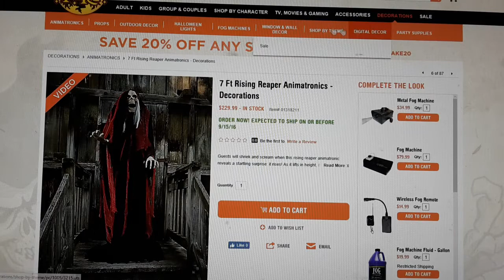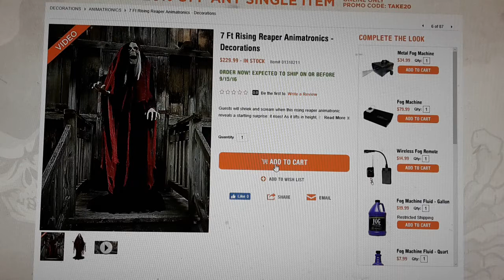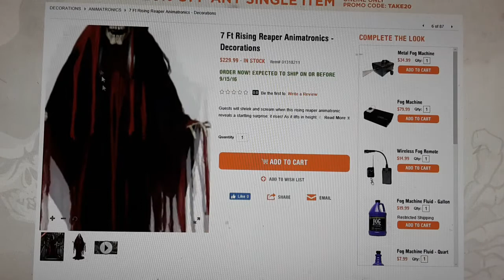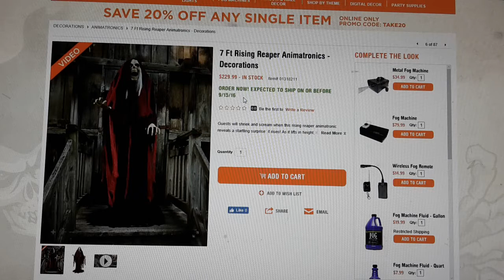Rising Reaper | Spirit Sneak Peeks 2016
The Newest Sneak Peek Is OUT! This will sure get a rise Out of You!